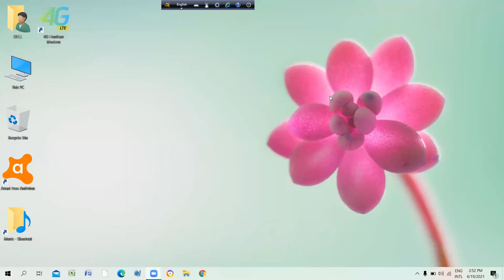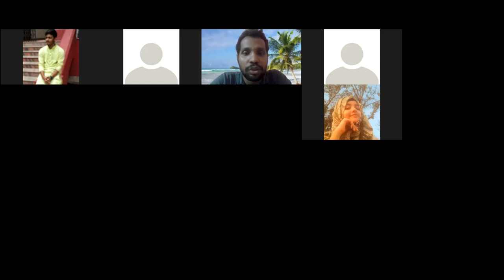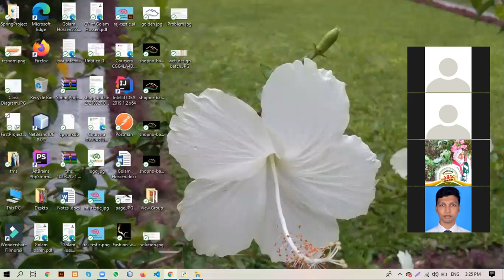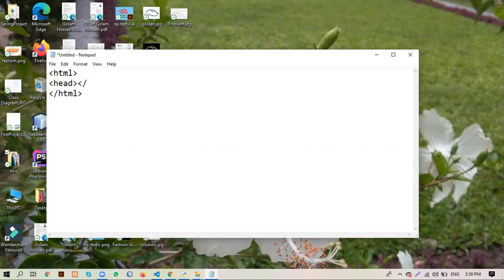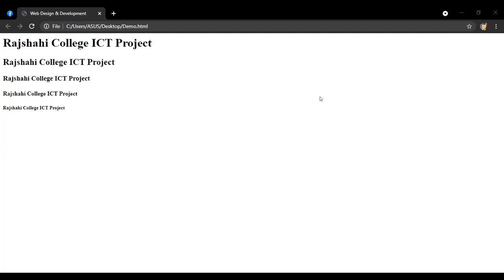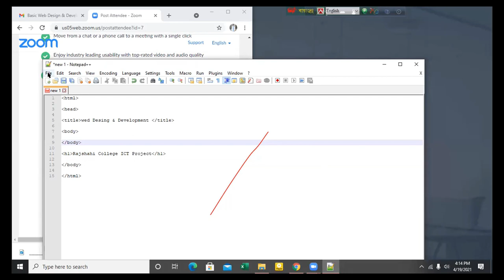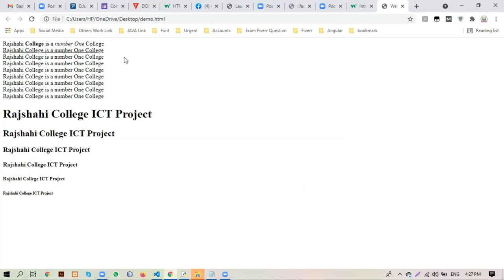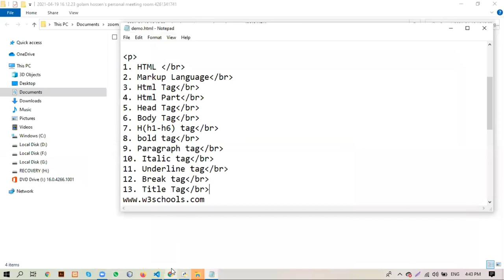First Class(Basic Web Design & Development) by Rajshahi College ICT Project.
Trainer: Golam Hossen
Java Developer